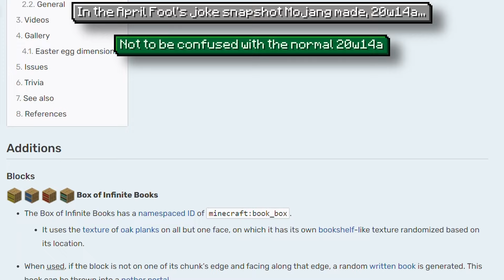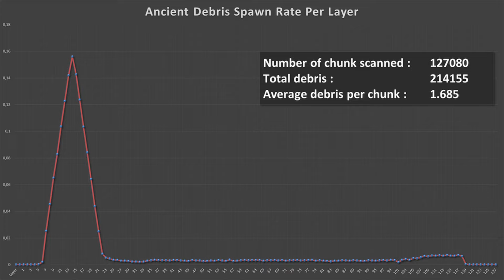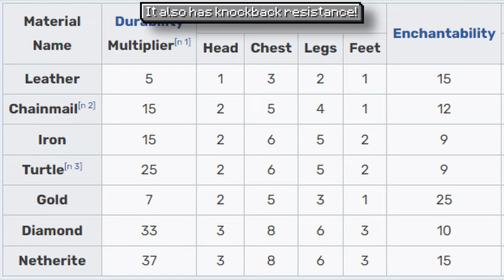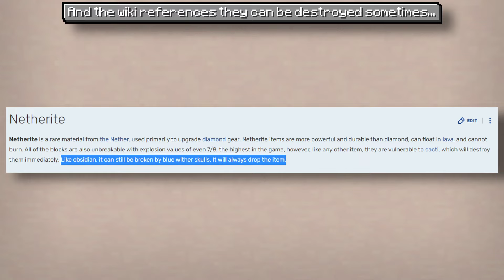✔ 13 Things You Didn't Know About Netherite in Minecraft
A bunch of facts about netherite you might not have known about, enjoy! :D